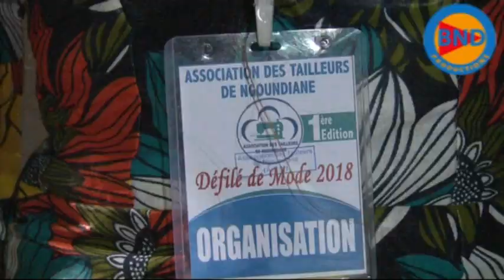association des tailleur de ngoundiane dougouci